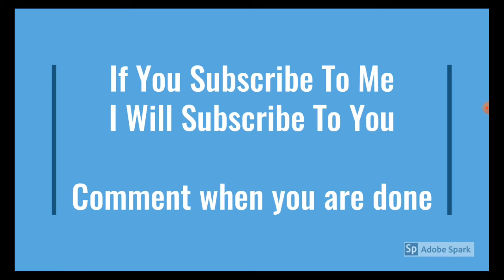can this vid get the same likes and dislikes